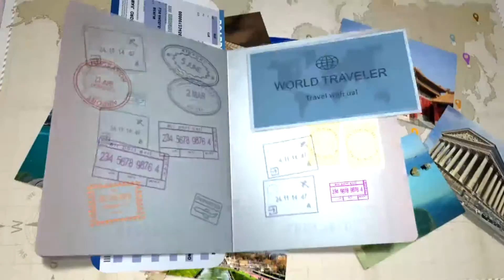Sheraton Dubai Mall Of The Emirates Hotel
Sheikh Zayed Road , Al Barsha, Al Barsha, Dubai, United Arab Emirates